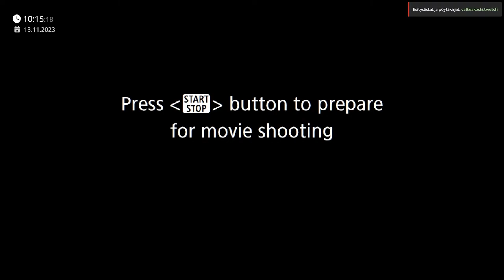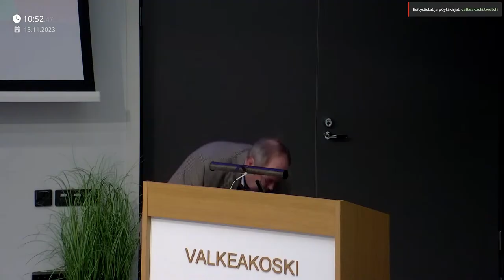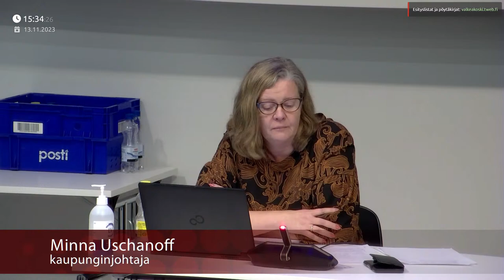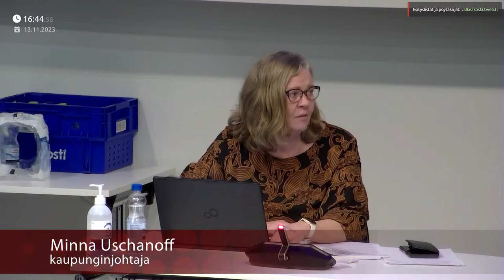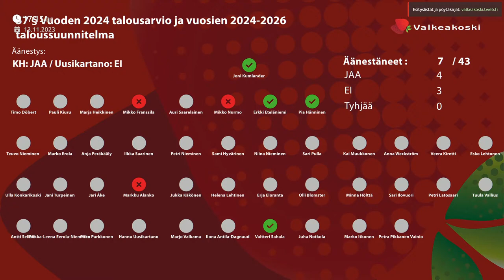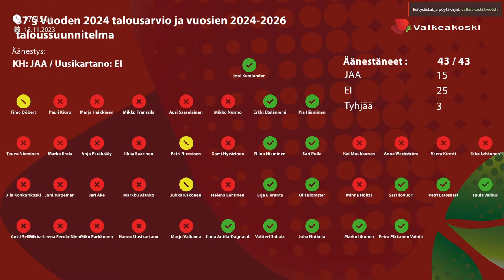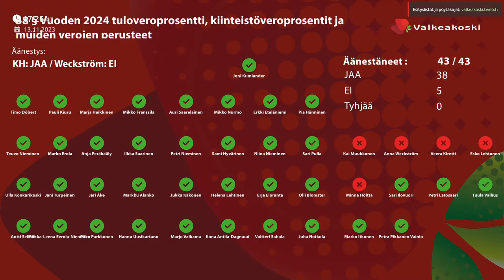Valkeakosken Kaupunginvaltuuston kokous 13.11.2023 klo 10:00 [cc]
Kaikkiin valtuuston kokouksiin toimitetaan saavutettavat suomenkieliset tekstitykset viimeistään kahden viikon sisällä niiden lähetyksestä.